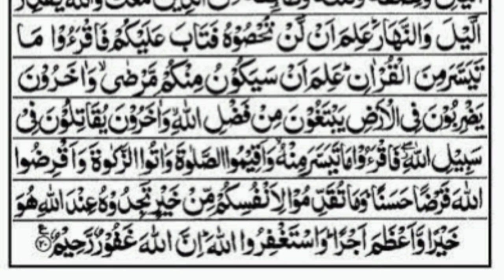Surah Muzamil with Arabic text beautiful Quran for peace of mind and heart recitation Salim Buhanan